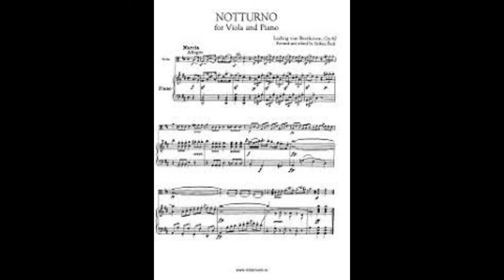Beethoven: Notturno in D major, op. 42 for Viola and Piano (excerpts)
Richard Fleischman, viola
Elaine Rinaldi, piano
I. Marcia
II. Adagio
III. Alla Polacca
From a live performance, November 1, 2014.  Coral Gables Art Museum, Miami Florida, USA.

The Notturno, Op 42, is not an original work for viola and piano but an arrangement of his Serenade for string trio, Op 8 , composed in 1796/7.The Notturno, published in 1804, is not his own work but that of Franz Xaver Kleinheinz (c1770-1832) who was also responsible for Beethoven’s Op 41, an arrangement for piano and flute (or violin) of the Serenade, Op 25, for flute, violin and viola. Beethoven corrected and approved Kleinheinz’s scores however, so Op 42 may safely be regarded as an ‘authorized’ arrangement.